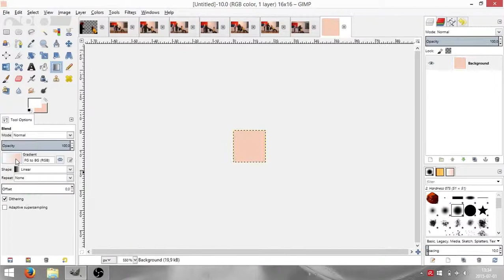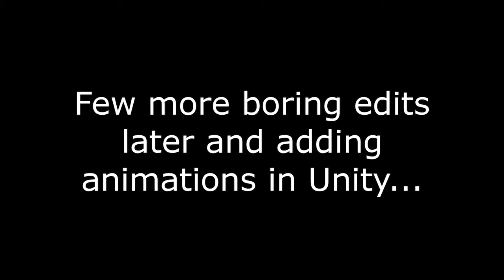Cyber Sentinel WIP - making graphic novel from photos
This video shows how I made in-game graphic novels from photo-shoots done with my friends. In the end I'm showing end result - one frame from graphic novel - not giving away much from game's plot.
Cyber Sentinel is on Steam Greenlight, there are also links to DEMO version thereto download or play directly in browser (if it supports WEBGL)
You can also support my game by clicking "Support..." on Thunderclap campaign
Near future. Information is the most precious of resources. International corporations fight a data war for access to new medical, government and military patents and contracts. In an ongoing arms race talented individuals find a way to earn money...

Experience the hacker's side of cyberpunk in Cyber Sentinel! This design-based puzzle game features a complete visual programming kit for designing your own viruses.

Features:

- addictive puzzles - be a godlike hacker observing his creations come to life
- quick to learn, hard to master - more elegant solutions are rewarded with more points
- feeling of 80'/90' cyberpunk movies
- 36+ levels with increasing difficulty and grading system
- level editor and option to play and rate other players' levels